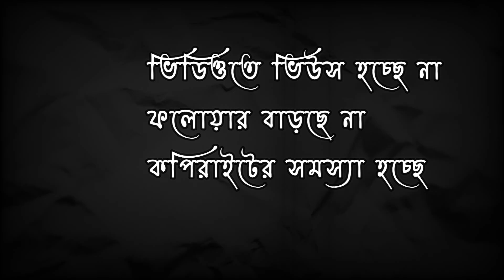নতুন creator দের জন্য বিশেষ উদ্যোগ | facebook monetization problem solve bangla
ফেসবুক নতুন ক্রিয়েটর দের জন্য আমাদের বিশেষ উদ্যোগ | ফেসবুক এ যারা নিয়মিত ভিডিও পোস্ট করছেন কিন্তু মনিটাইজেশন হচ্ছে না, প্রফেশনাল মোড অন হচ্ছে না, কপিরাইট চলে আসে, তারা কিভাবে এইসব সমস্যা ঠিক করবেন এই ভিডিও দেখে জেনে নিতে পারবেন।
আমরা আপনাকে সহযোগিতা করব এবং আপনার সমস্যার সমাধান করার উপায় বলে দেবো।
facebook monetization problem solve
facebook reels monetization problem solve
facebook professional mode on option problems
professional mode on-off problem

আপনাদের সমস্যা আমাদের লিখে পাঠান